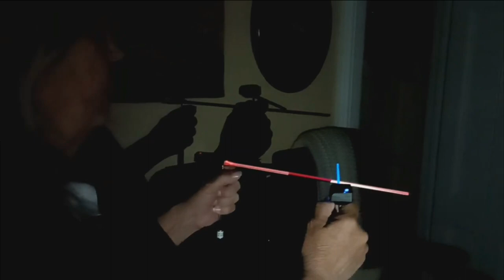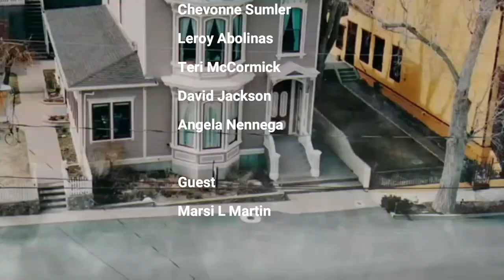Haunted Cobb Mansion Part 2 in Virginia City NV (Researching The Paranormal S3E4)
Researching The Paranormal does an investigation at the famous Haunted Cobb Mansion in Virginia City Nevada and captures tons of spirit voices, demons growling, orbs, whistling, footsteps, doors closing, stuff being thrown, possessions and more!  Andre, Leroy, Dave, Teri, Marsi and Chevonne investigate with the SLS Camera, EMF Meters, Rem Pods, Laser Grids, UV Lights, Necrophonics, Dowsing Rods and the Spirit box.

HISTORY OF THE COBB MANSION

Herman J. Harris bought the lots on which the Cobb Mansion lies on November 11th, 1875, after the Great Fire of 1875 burned down most of Virginia city just the month before.  The home that had stood on this site was a victim of the fire and Mr. Harris bought the now empty lots to build a new, even more beautiful home.

   Mr. Harris was listed in the 1880 census as a 'Tobacconist" and we have learned that he owned a cigar shop on 'C' Street.  The census also tells us that he lived in the mansion with his wife, Billie, two sons and a daughter, his brother Samuel,  as well as an Irish servant. It is evident from the size and beauty of his home that he was a successful local businessman.  The 1878 Business Directory for Virginia City, as well as the 1880 census,  lists his residence as 6 S. 'A' Street (the house number back in the 1800's that was later changed to 18 S. 'A' Street) and that he was a partner in the business called 'Harris and Brothers'.

   The Harris family owned the home until 1933, when William Cobb and his wife, whose maiden name was Harris, bought the house in the middle of the Great Depression for $300.00, paying for it in three $100.00 payments.  Ty Cobb, the famous Reno Gazette columnist was raised in this house and the Cobb family owned and occupied the home until 1975, when Donald and Debbie Ford purchased the house.  The Ford's owned the home for a few years before Connie Carlson, daughter of 'Tiny' Carlson, owner of the Silver Queen Saloon, bought the house and raised her four children here starting in 1979.  Connie lived here with her family until 2004, when the present owners, Paul Yandre and Jeff Teague purchased the home and began major restoration.

    The Cobb Mansion today boasts a foyer, formal parlor, family parlor, formal dining room, kitchen, butler's pantry, six bedrooms, seven bathrooms, and an office.  Hardwood and marble floors are throughout the house as well as period tiled bathrooms.  A wood cookstove (functioning) is in the kitchen as well as an 'Aga' range from England and 'Shaw & Co.' 1897 porcelain sinks.  The Butler's pantry features a 'Mini Aga' as well as another 1897 porcelain sink.  The family parlor still has its original wainscoat paneling and the formal parlor has at its center a Victorian fireplace and Tiffany style panel over the mantel.  The original mahogany stair railing welcomes the visitor to the upper floors where the Harris Suite, Carlson Room, and Beebe Clegg Room are located.  The Julia Bulette room is located on the first floor and is recommended for those who have difficulty with stairs.

NOTE:  Jeff and Paul have retired as of May 2017 and have sold the B&B to Connie Carlson, the woman from whom they bought the house back in 2004.  Connie lived in the Cobb Mansion for 26 years and now is back again.  The Cobb Mansion is open year round.

The Charming Ghosts At Cobb Mansion Bed & Breakfast | Virginia City Nevada | Paranormal | Historical | Haunting | America | BoiCGH

Guests often report unexplained sounds such as rustling noises and sounds of running water, as if someone is using the shower, yet the faucets are all turned off.

Maybe the Cobb family never truly left?

But don't worry these ghosts are said to be non malevolent and in fact quite charming.

Paranormal investigators have captured a female voice saying ‘go to the stairs’ by way of EVP (electronic voice phenomena) accompanied by unnatural and intensely ice cold blasts in temperature regulated rooms.

So, if ever you are visiting the Old West towns of Virginia, why not stop by and relax in the Family Parlour, or Butlers Pantry, and see if you experience anything paranormal.

This captivating mansion is literally bathed in spirits from its past who are warmly beckoning you to come inside.

Dare you enter?